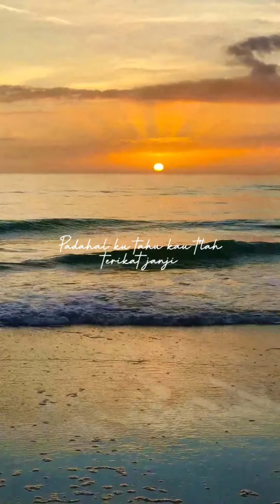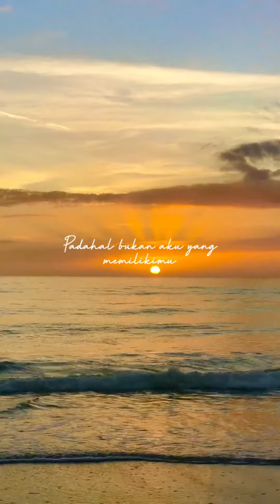Lantas - JuicyLuicy cover